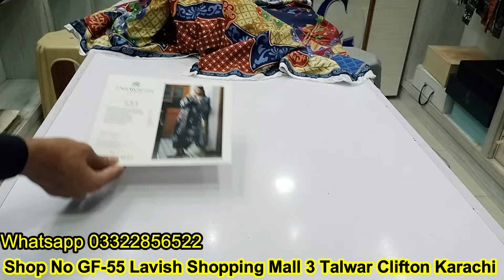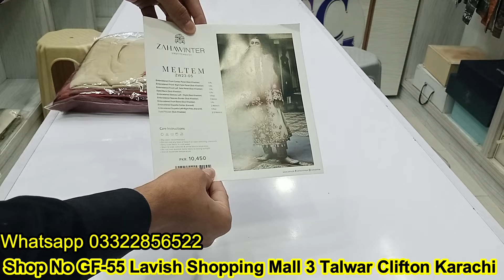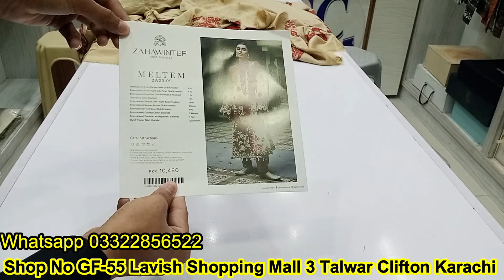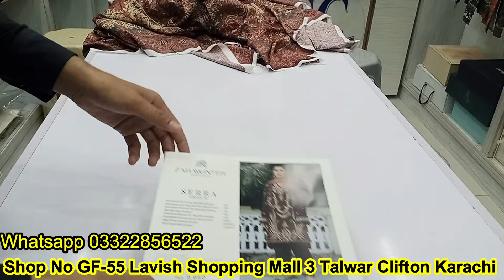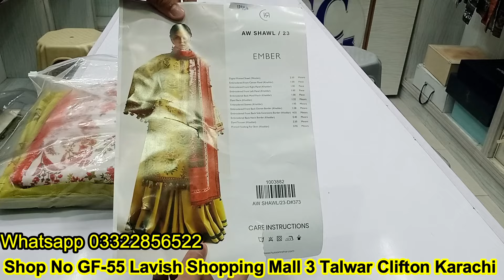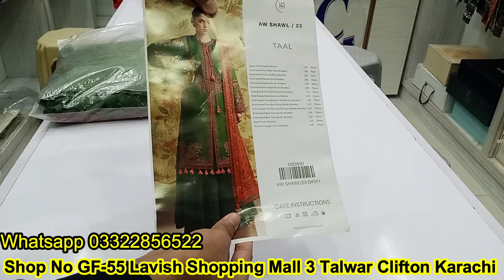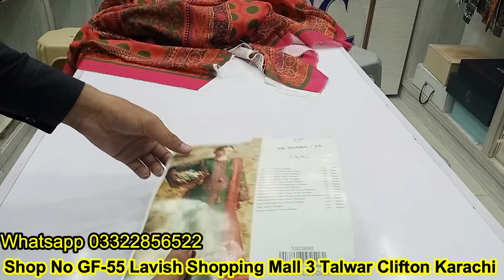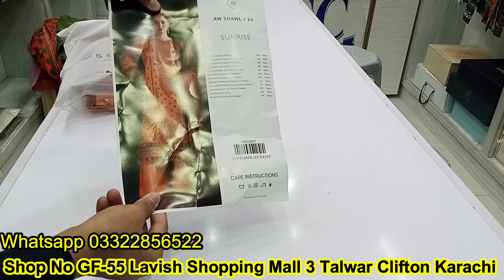Hussain rahar Winter Collection |Zaha Winter Collection Available at Sharif Collection